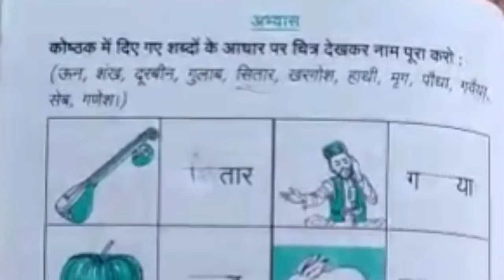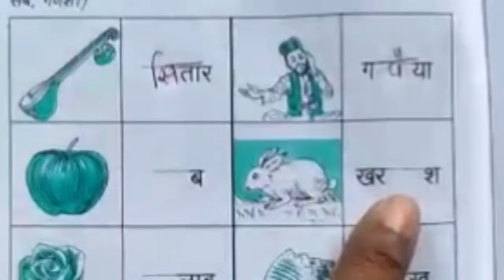Standard 3rd- hindi | Unique education |home learning